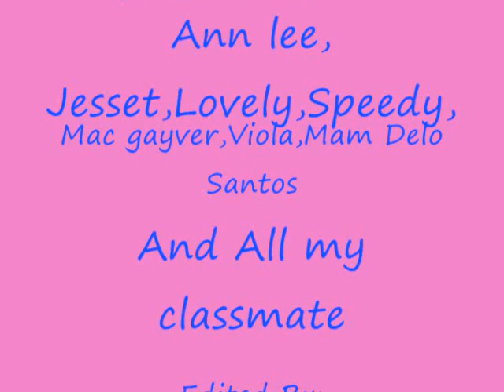thank you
photo's from gradution
pacita complex national high school